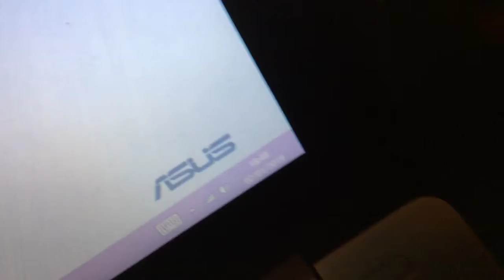Talking with you guys